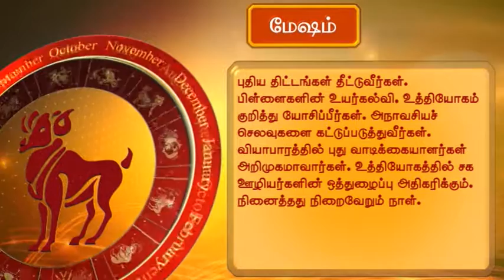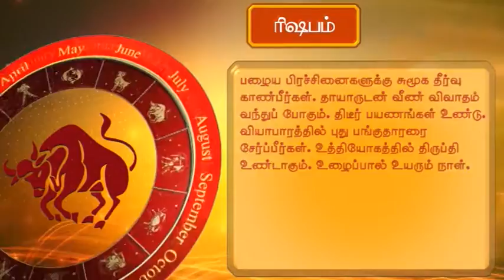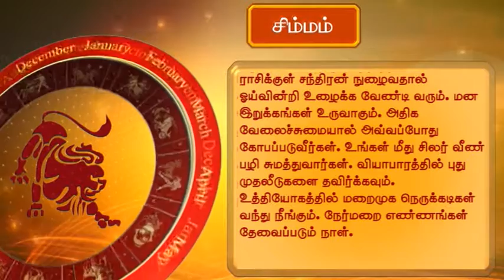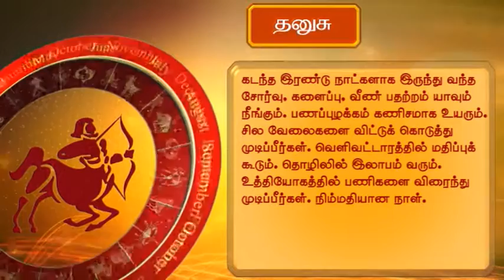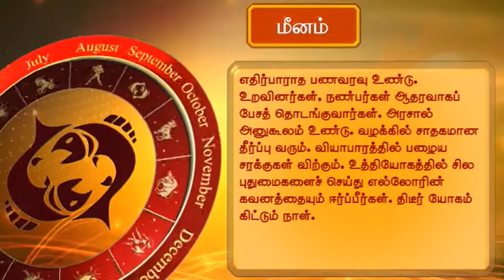Horoscope (தினசரி ராசிபலன்) 14-05-2016